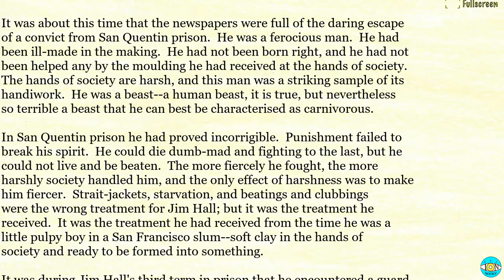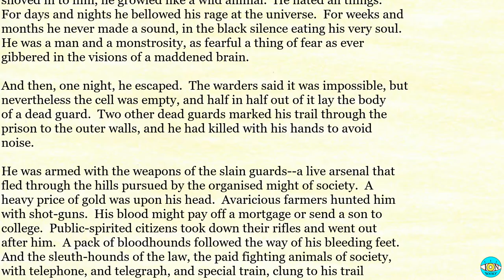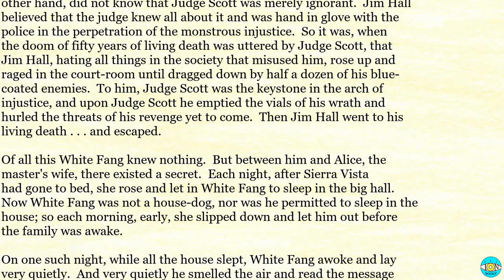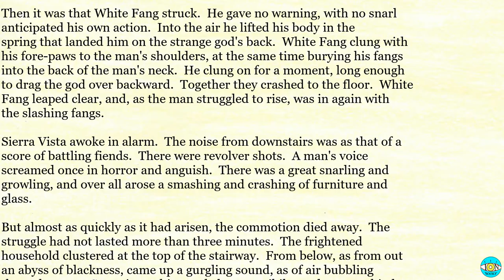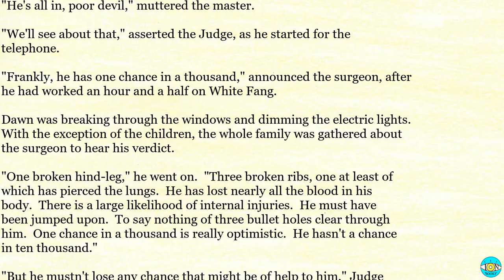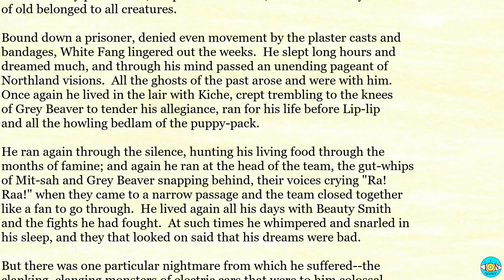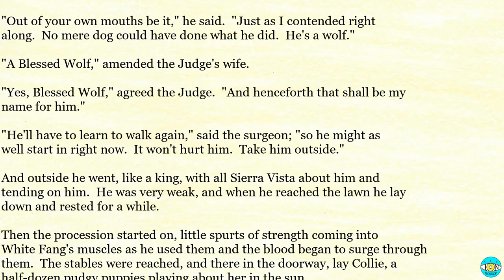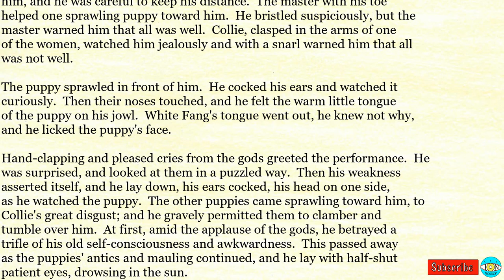White Fang - Ch 25 |🎧 Audiobook with Scrolling Text 📖| Ion VideoBook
White Fang by Jack London - Chapter 25